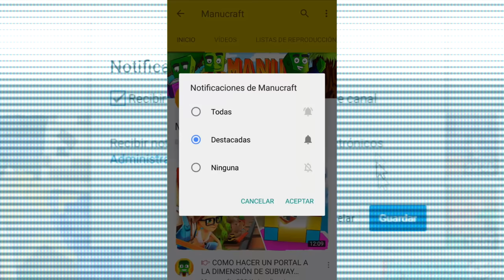👉 ¡NUEVOS MOBS LOCOS Y HORRIBLES EN MINECRAFT!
¡Os mostramos nuevos mobs locos y horribles en Minecraft! Desde un gusano gigante e imposible de vencer hasta monstruos, robots y bichos muy muy feos que dan mucho miedo. Se trata de un mod para Minecraft 1.8 que os dejo más abajo en la descripción. ¡Esperamos que os guste!